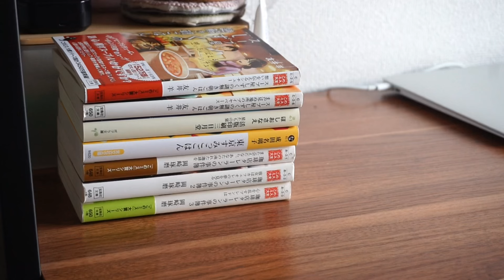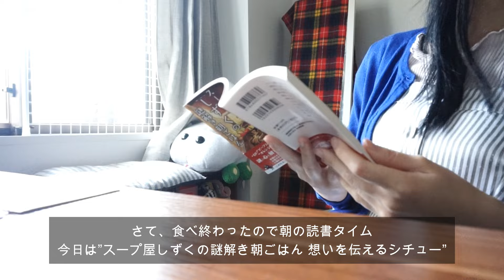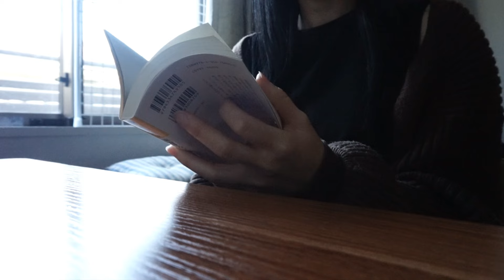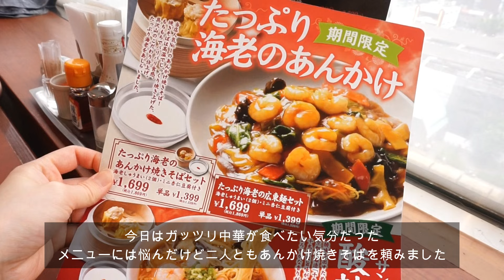VLOG_夫婦2人暮らし＋猫 :夕食に食べる野菜たっぷりスープ｜マンドゥバック作り🛍｜最近買った本📚｜揚げたて手作り春巻き Life with cat in Japan ,self‐cooking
こんにちはつむぎと申します。
こんな小さなチャンネルを見つけてくださりありがとうございます☺️

最近は半袖やノースリーブで出かけていることも増えました。
軽い服装だと心も軽やかになるようで嬉しいです。

さて今回の動画は最近の私の日常をまとめたものです。
何気ない日々の記録ですがご覧いただけると嬉しいです。

Twitter（X）、Instagramもやっていますので、

Hello, my name is Tsumugi.
Thank you for finding such a small channel ☺️
High ratings and channel registration are encouraged!

Lately, I've been going out wearing short sleeves or sleeveless clothes more often.
I'm glad that I feel lighter when I wear light clothes.

Well, this video is a summary of my recent daily life.
It's just a record of my casual days, but I'd be happy if you could take a look at it.

I am also on Twitter (X) and Instagram, so
Please also take a look here.